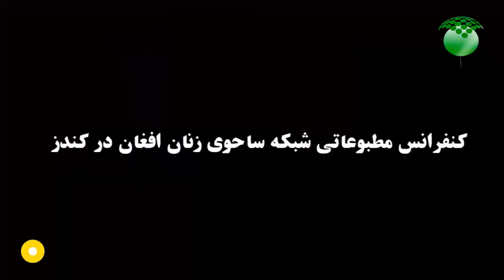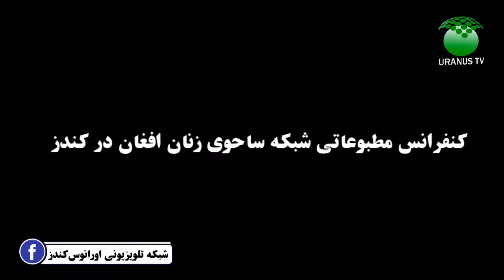کنفرانس مطبوعاتی شبکه ساحوی زنان در کندز